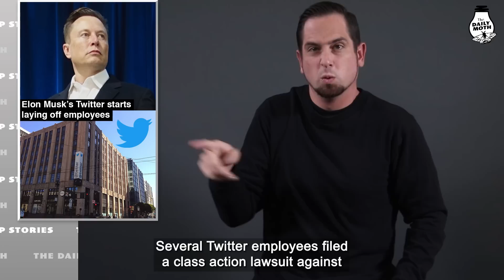Friday, November 4 Top Stories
Trump, Biden, Obama rally for votes; Powerball lottery jackpot now at record $1.6B; Elon Musk’s Twitter starts laying off employees; Kyrie Irving suspended 5 games over antisemitism controversy; Former Pakistan PM Khan shot; Daylight saving time ends Sunday

*Correction -- the last sentence is supposed to say "That's all the top stories for this week. Have a good weekend and stay with the light" not "See you tomorrow."

*Note 2: We previously uploaded an incorrect video for today's Top Stories. This one is the right one!